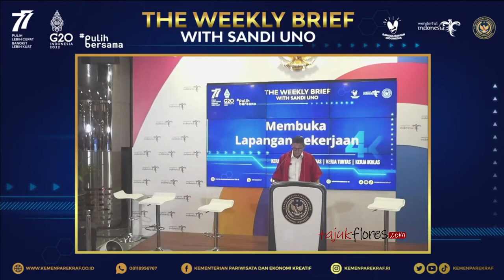Rebut Hak Kelola Puncak Waringin dan Goa Batu Cermin, Begini Penjelasan Menparekraf dan BPOLBF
Dua destinasi wisata di dalam kota Labuan Bajo, yaitu Gua Batu Cermin dan Puncak Waringin hingga kini belum dibuka untuk umum, meski sudah diresmikan oleh Presiden Jokowi beberapa waktu lalu.

Informasi yang kami peroleh, alasan belum dibukanya kedua destinasi tersebut adalah karena masih ada polemik antara Pemerintah Kabupaten Manggarai Barat dan Badan Pelaksana OtoritaLabuan Bajo Flores (BPOLBF) terkait 'kepemilikan' kedua aset tersebut.